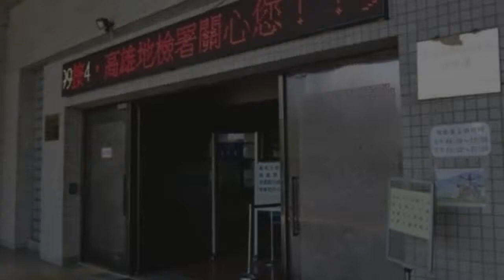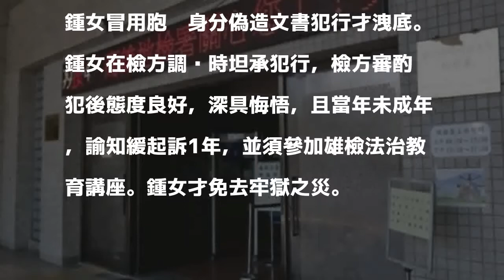8年前涉毒品案冒用胞姊身分蒙混過關 東窗事發險吃免錢飯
8年前涉毒品案冒用胞姊身分蒙混過關 東窗事發險吃免錢飯
〔記者黃建華／高雄報導〕高雄一名23歲鍾姓女子，8年前才16歲時在一家夜店涉嫌毒品案遭新興分局查獲，卻冒用胞姊身分應訊，蒙混過關，未料，去年警方從另案比對出鍾女當年指紋不符，將她依偽造文書罪送辦，檢方審酌她當年未成年，一時失慮才觸法，諭知緩起訴。

發表評論評論如下。